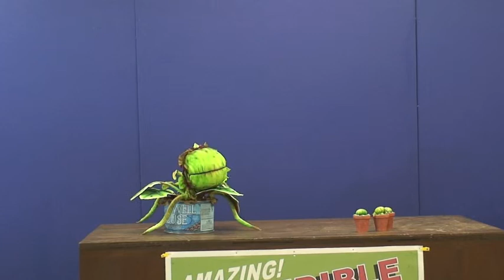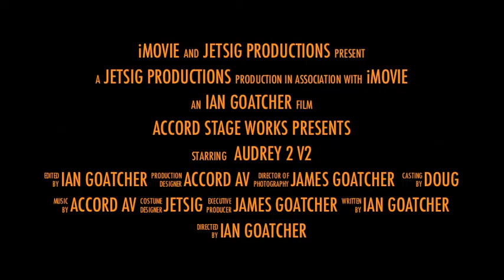Audrey 2 Little Shop Of Horrors Trailer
Accord Stage Works brand new Pods 1&2 Little Shop Of Horrors puppets for hire
email for interest a full set of videos from original v1 concepts to new v2 plants will be coming soon. Pods 3&4 are in final production and once completed will be here to view. Enjoy